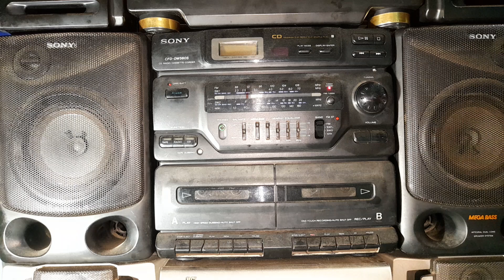TRUYỆN KỂ Ở ĐẠI ĐỘI : ÁO EM CHỈ MẶC MỘT LẦN